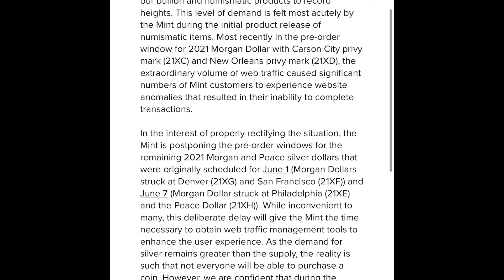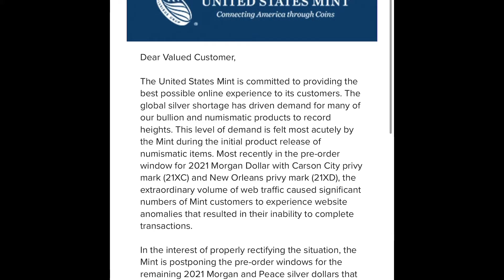Break News: US Mint Postpone remaining Morgan and Peace Dollars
The US Smith has postpone the release of the remaining Morgan dollars and the upcoming peace dollar due to technical difficulties on their website. The US meant has stated that the release will be postponed until they are sufficiently prepared for the Internet traffic of the purchase of these collectible items